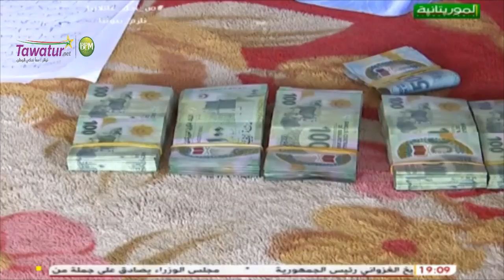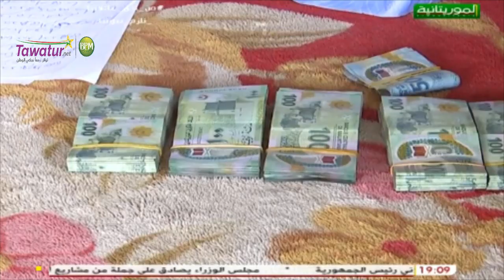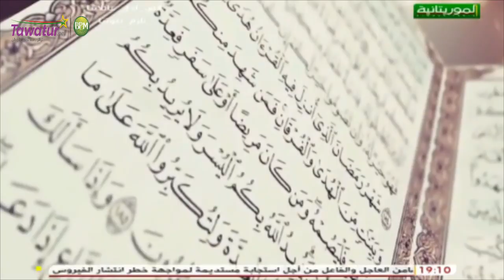برنامج ويؤثرون على أنفسهم - تسليم التبرعات للحالة الثانية - رمضان 2020 | قناة الموريتانية